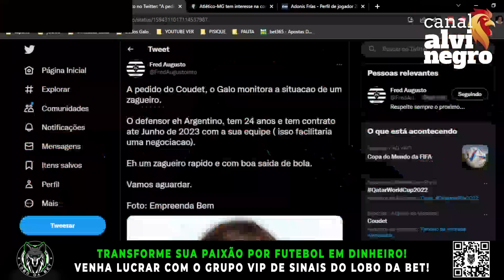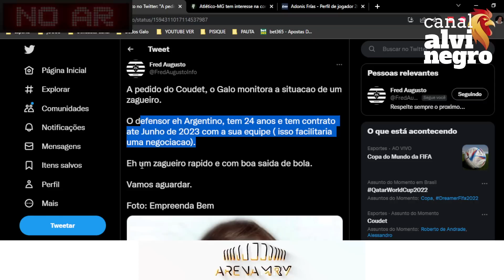🛑 URGENTE COUDET INDICA SEU 1º REFORÇOS SURPREENDENTE! CONHEÇA O JOGADOR!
🛑 BORA PARTICIPAR DA RIFA DO REPSHOW?
 💰 E APENAS R$ 10,00 REAIS!
🎟️ E VOCÊ CONCORRA A 2️⃣ DUAS CAMISAS OFICIAIS DO GALO -SENDO A CAMISA 1 E A CAMISA 2 OFICIAIS

💎 CLIQUE NO LINK E VENHA FAZER PARTE AGORA MESMO:
💰 ESPETBET 💰
🦷🦷ODONTO-CIDI🦷🦷
🎟️ SEASON TICKET 🎟️
🇺🇸 AMERICAN GALO 🇺🇸

LIVE GALO
LIVE ATLÉTICO